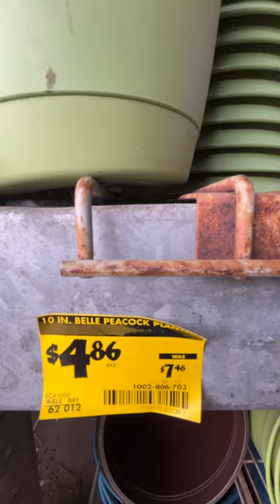🟠$4.86, 10IN BELLE PEACOCK PLANTER | HOMEDEPOT